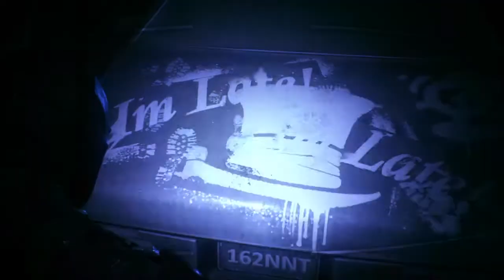Mad Hatter Second Hostage - Batman: Arkham Knight - Season of Infamy DLC